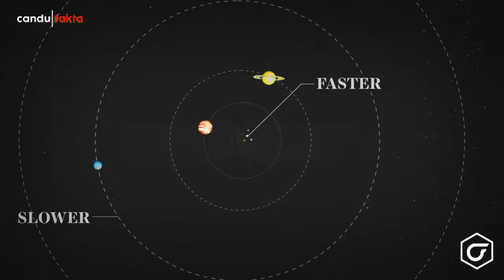Matahari Tepat di Atas Ka'bah!! Inilah Fenomena Langka yang Terjadi Setelah Gerhana Bulan Total 2021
Sobat, Tepat pada rabu kemarin, 26 mei 2021 langit indonesia dihiasi dengan fenomena gerhana bulan total. Oleh Karena itu, banyak masyarakat indonesia yang antusias untuk menyaksikan fenomena alam tersebut.
Namun taukah kalian nih sob, ternyata fenomena gerhana bulan total bukanlah satu satunya fenomena langit yang ada dibulan ini loh. Akan tetapi, terdapat 4 fenomena astronomi lainnya yang akan terjadi setelah gerhana bulan total.
beberapa fenomena astronomi selain gerhana bulan total yang berurutan hingga penghujung mei 2021 adalah pada 27 mei 2021 terdapat fenomena fase bulan purnama- antares dan fenomena matahari tepat di atas ka’bah. Selanjutnya, pada 30 mei 2021 terdapat fenomena retrograde merkurius. sedangkan pada tanggal 30 mei hingga 3 juni 2021 terdapat fenomena konjungsi tripel yakni bulan, jupiter,dan  saturnus.